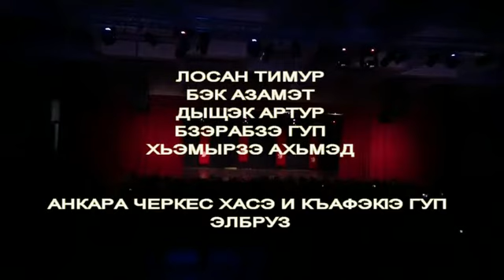Адыгэ Макъамэхэр - Лосан Тимур, Бэк Азамэт,Бзэрабзэ Гуп Çerkes Müziği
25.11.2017 и махуэм Анкара къалэ и хасэм шыригъэк1уэк1а консэрт програмым Налщык къалэм къык1у къэк1уа Лосан Тимур, Азамат Бек, Бзэрабзэ гупыр хэтащ. Мы програм дэхэм езанэрэй къудамэр утыку илъсхас,

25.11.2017 tarihinde Ankara Çerkes Derneği'nin ev sahipliği yaptığı konser programında Anavatandan gelen Losan Timur, Bek Azamet ve Bzerabze Müzik grubu sahne aldı. Ayrıca gece sunuculuğunu  Hamırze Ahmet ve İshak Akbay gerçekleitirdi. Evet, konser programının ilk bölümü ile sizlerleyiz.. İyi seyirler..